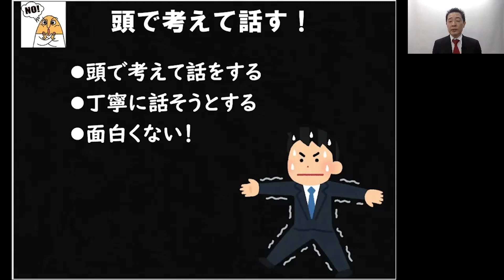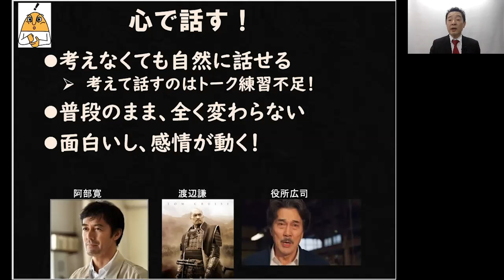営業は「心で話す」そこまで、トーク練習を繰り返す！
売れる営業マンの常識は売れない営業マンの非常識No９
トーク練習不足の営業が多すぎる！
役者もアナウンサーも話すのが仕事の人はみんなトーク練習をする、
あんたは毎晩やってますか？
営業実務コンサルタント島田が悩める営業のために贈ります。